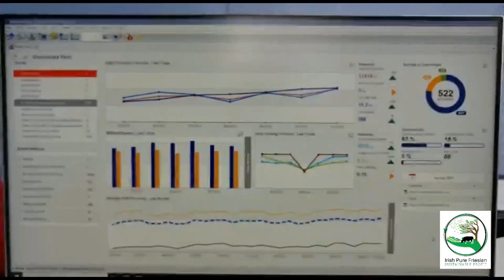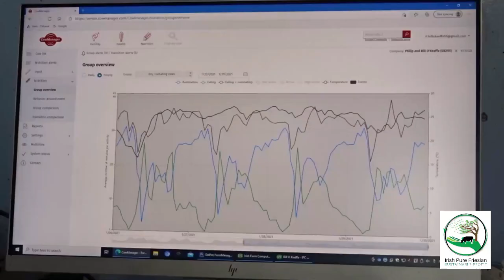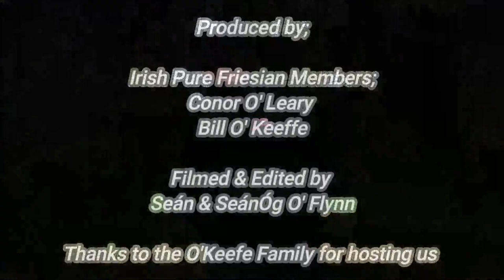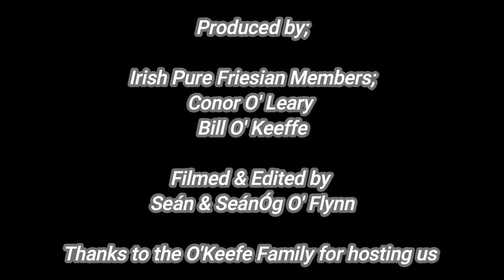Irish Pure Friesian Churchclara Herd Bill O'Keeffe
In this video from the Irish Pure Friesian Club, Bill O'Keeffe of Churchclara Herd walks us through his family farm, the history, layout, breeding choices and influences, and his plans for the future.